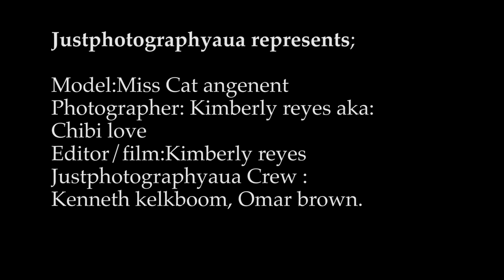Just photographyaua halloween behind the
on oct 2017 we did a fun photoshoot .
with model cat angenent  and the team just photography
kennent kelkboom and Omar brown

photographer Kimberly reyes